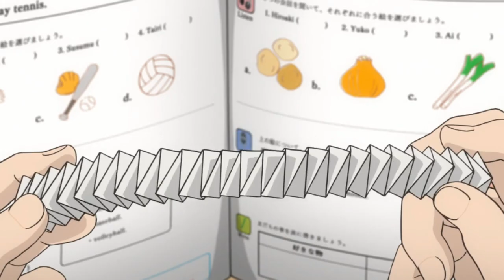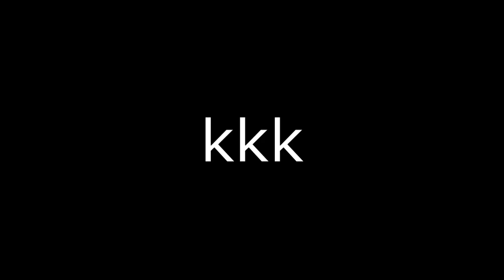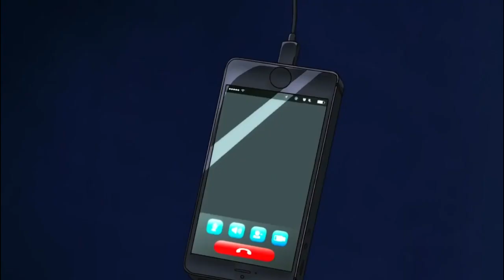5 ANIMES DE ROMANCE E VIDA ESCOLAR COM COMÉDIA!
5 ANIMES DE ROMANCE E VIDA ESCOLAR COM COMÉDIA!
Análise da zueira com memes de 5 animes de romance e vida escolar com comédia!